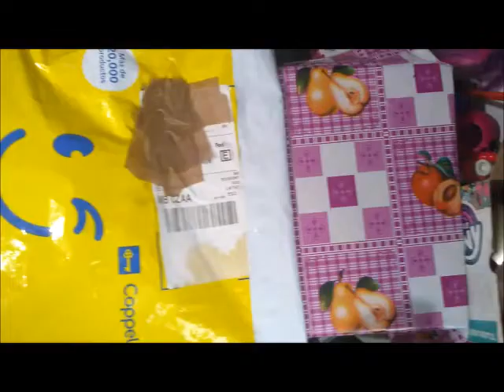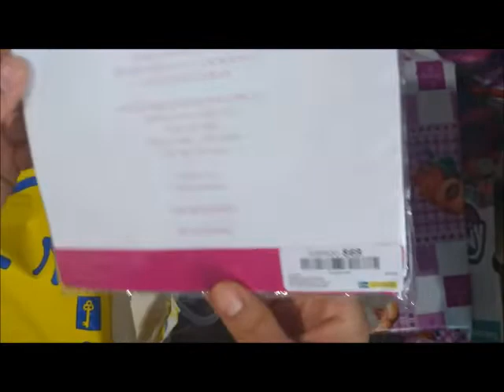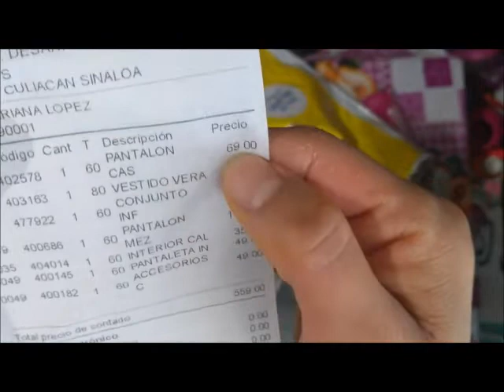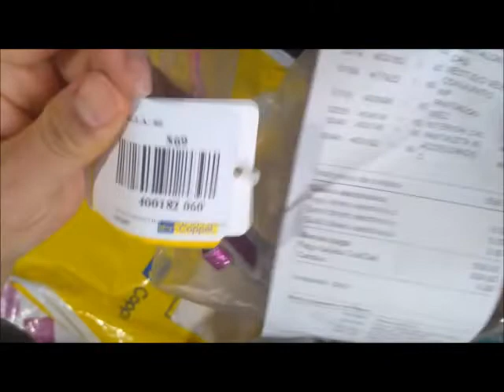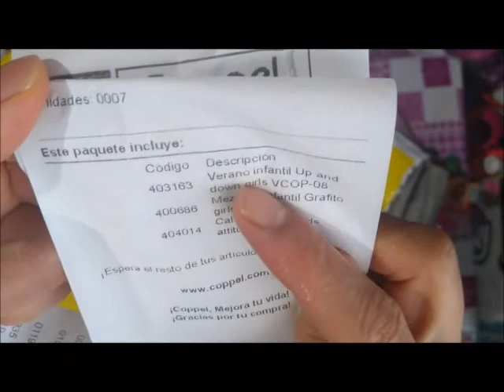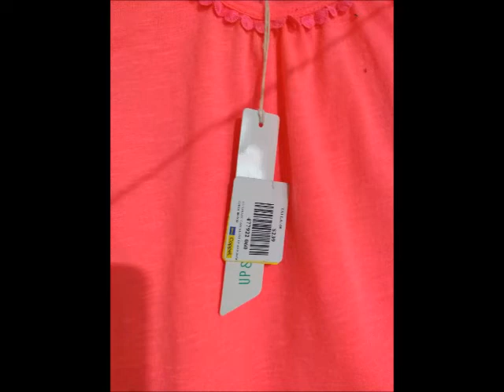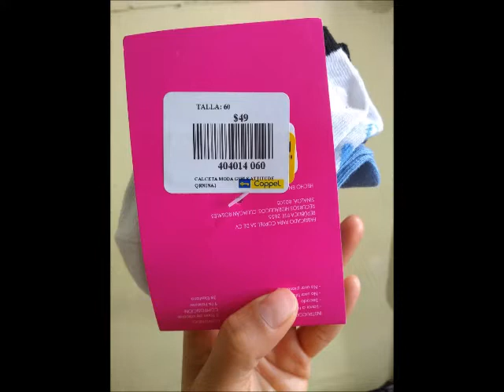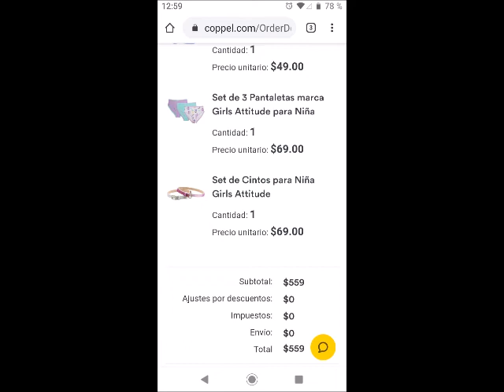COMPRAS COPPEL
vendo avon, fuller, arabela, shelo...

Páginas oficiales.

desde la Cd. de México al
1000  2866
o del resto de la República al
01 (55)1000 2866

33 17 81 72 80 / 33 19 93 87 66